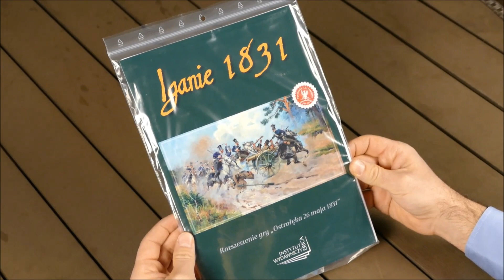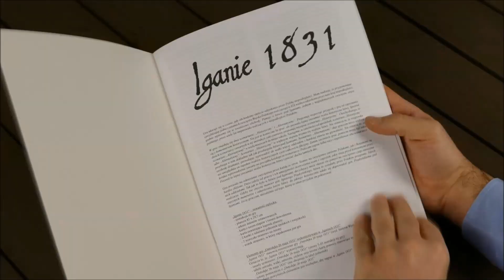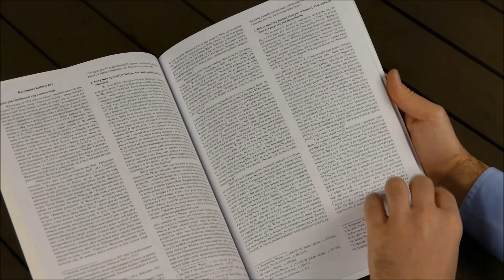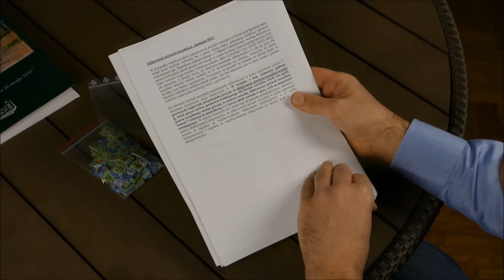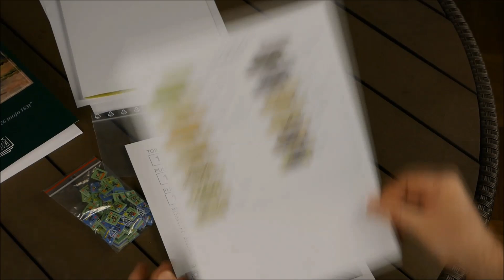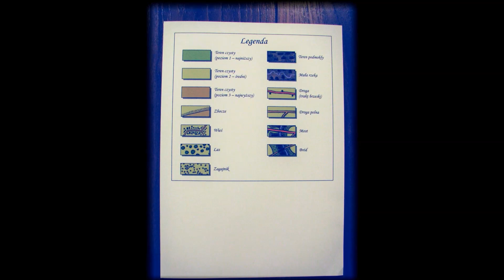Iganie 1831 Unboxing Ostrołęka 26 maja 1831 Erica - Hexmagazine tale 42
Jedno z najbardziej błyskotliwych zwycięstw powstańczych w dziejach wojny polsko-rosyjskiej 1831 roku od dwóch tygodni ponownie możliwe do odniesienia. Wszystko dzięki pozycji proponowanej przez Instytut Wydawniczy Erica, czyli grze "Iganie 1831", która stanowi pierwszy dodatek do wydanego w 2015 roku tytułu "Ostrołęka 26 maja 1831". Czy jenerał Prądzyński będzie puchł z zazdrości patrząc na Twoje poczynania, czy też zniesmaczony będzie przewracał się gdzieś na dnie Morza Północnego? Mapa rozłożona, żetony rozstawione, bitwa się zaczyna... Wszystko w Twoich rękach, wiarusie.

Kanał Hexmagazine został stworzony w celu budzenia szerszego zainteresowania grami planszowymi oraz wielowymiarowo pojętą historią. Choć nie tylko. W ramach publikowanych treści prezentowane będą hobbystyczne recenzje, rozmowy, między innymi na temat mających zostać, czy już wydanych gier planszowych, oraz inne aktywności związane ze wspomnianymi tematami, takie jak np. warsztaty tworzenia gier, malowania figurek, ale także filmy z ciekawych miejsc. W czołówce programu wykorzystano motyw oparty na fragmencie utworu zespołu De Press "Marsz Oddziału Zapory" z płyty "Myśmy Rebelianci" wydanej w 2009 roku.